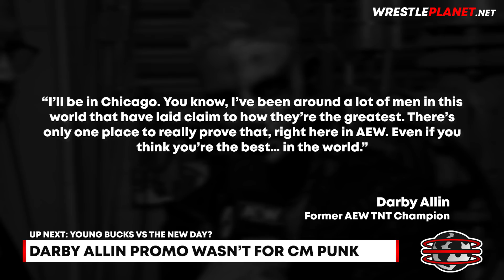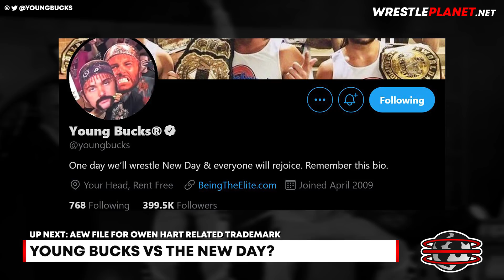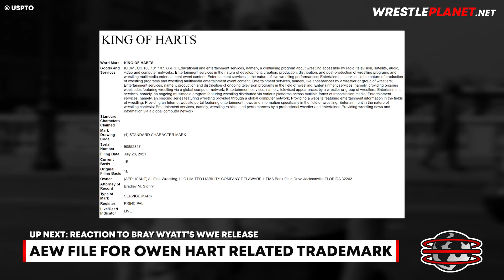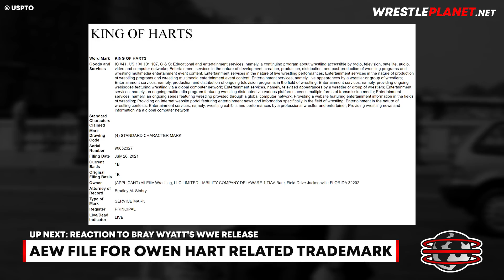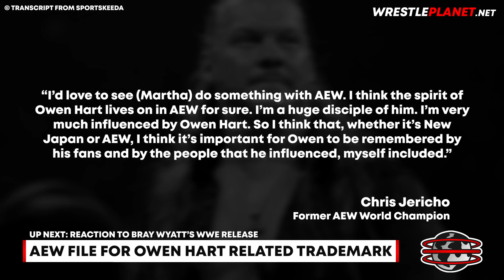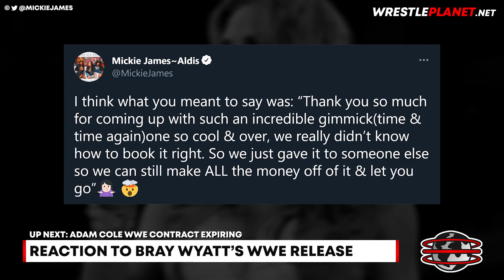ADAM COLE CONTRACT ENDING | WWE VS AEW MATCH | CM PUNK AEW Reference NOT For Him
Former WWE NXT Champion Adam Cole could be set to leave after his contract expires after NXT TakeOver 36. We discuss the possibility of him joining AEW to reunite with his former Being The Elite cast members. WWE backstage morale is said to be low after The Fiend Bray Wyatt was released. AEW have filed an Owen Hart related trademark. The Young Bucks call out The New Day for a potential WWE vs AEW match. Darby Allin says his promo was NOT referencing CM Punk. And Hangman Page is set to miss out on AEW All Out 2021 entirely.

Today's timestamps:
00:00 HEADLINES
00:20 HANGMAN PAGE NOT WRESTLING AT ALL OUT?
01:31 DARBY ALLIN PROMO WASN’T FOR CM PUNK
03:28 YOUNG BUCKS VS THE NEW DAY?
04:53 AEW FILE FOR OWEN HART RELATED TRADEMARK
06:25 REACTION TO BRAY WYATT’S WWE RELEASE
08:19 ADAM COLE WWE CONTRACT SET TO EXPIRE